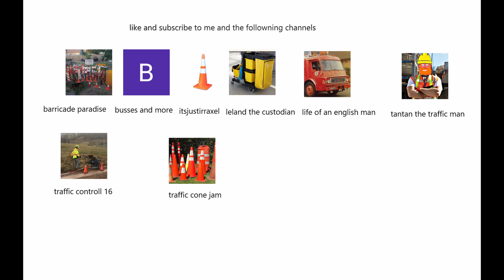finishing the giant copper cone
go to these channels @TrafficConeJam @Trafficcontrol16 @tantanthetrafficman5400 @barricade-wb3wu6ws2u @LelandTheCustodian @bussesandmore @itsjustirraxel7515 @RandyDarkshade2